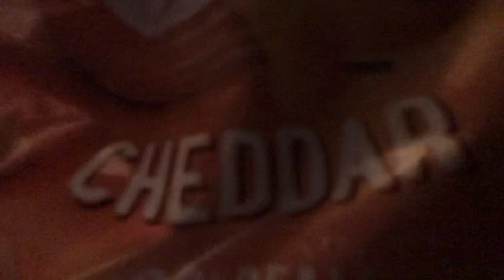The cheese tax￼